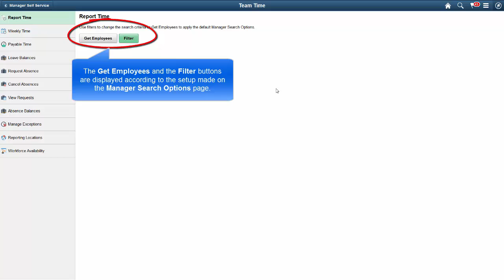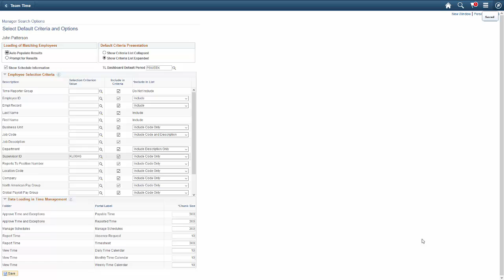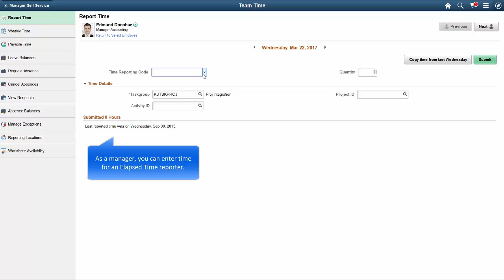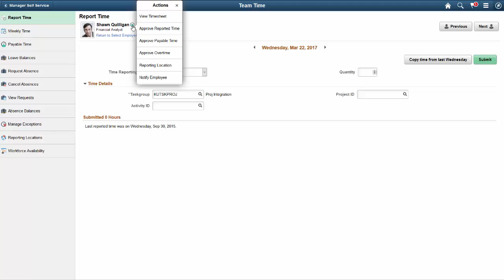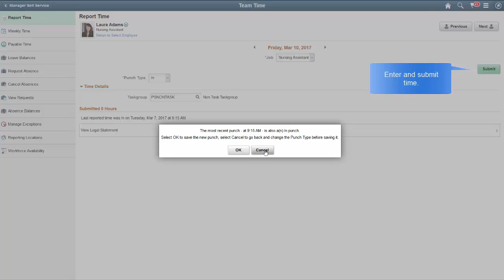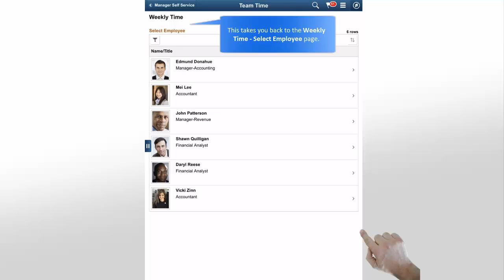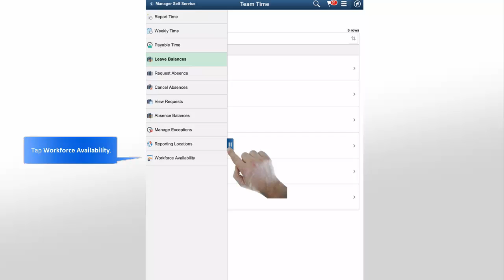Time and Labor Manager Self Service Pages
The PeopleSoft Time and Labor Manager Self Service pages enable managers to enter time as well as review weekly time, payable time, and leave balances for employees conveniently through the PeopleSoft Fluid User Interface.